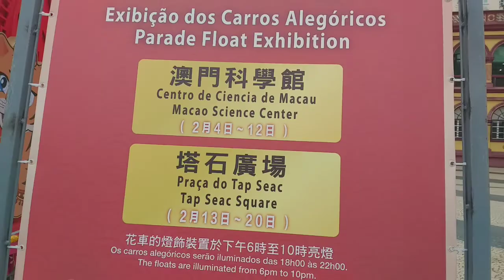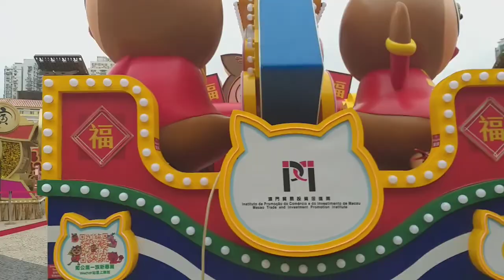PARADE FLOAT IN MACAU |Tap seac,Macau